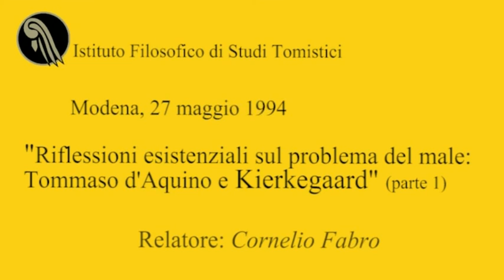Riflessioni esistenziali pt1 fabro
Questa registrazione riguarda la prima parte di un incontro tenuto da Cornelio Fabro il 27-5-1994 a Modena in occasione di un ciclo di conferenze dal titolo "S. Tommaso, Kierkegaard ed Heidegger". Il titolo dell'intervento di Fabro era "Riflessioni esistenziali sul problema del male: Tommaso d'Aquino e Kierkegaard"